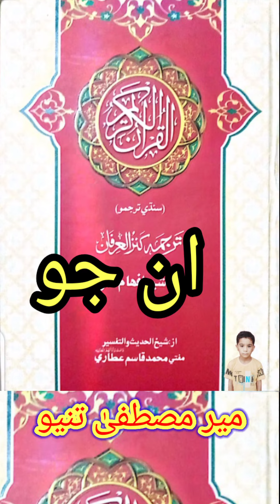سورۃ اخلاص جو سنڌي ترجمو Sindhi translation of Surah Ikhlas by Mir Mustafa Tunio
سورۃ اخلاص جو سنڌي ترجمو
Sindhi translation of Surah Ikhlas
by Mir Mustafa Tunio